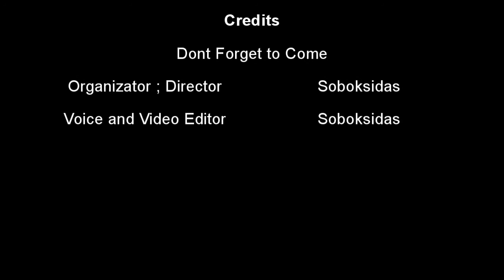Another Event Invitation[ Expired ]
There guys another event cooming up on saturday ...so dont be late ...i heard chuck norris cooming too :D